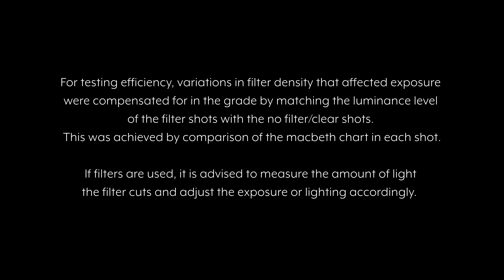LFL | Schneider HD Classic Soft 1/8 | Filter Test